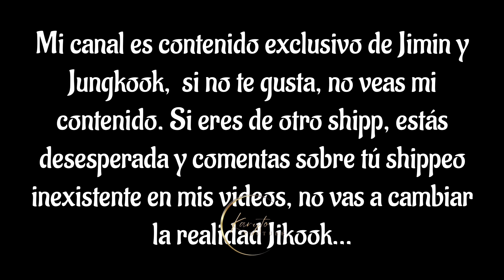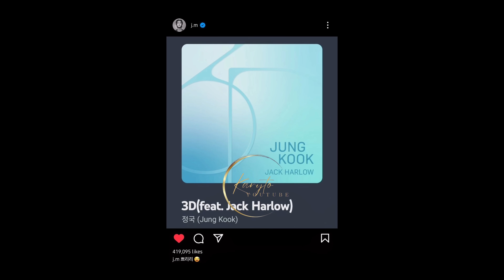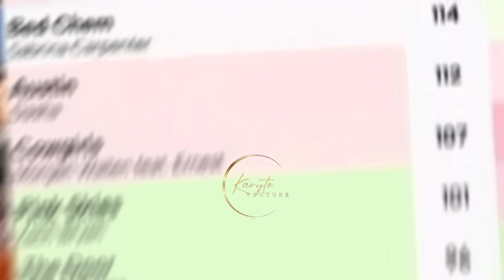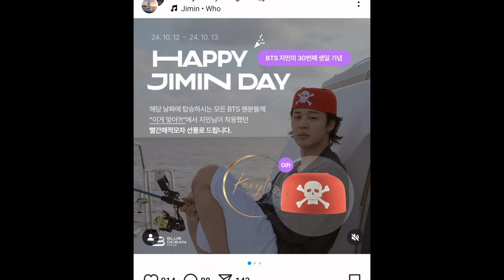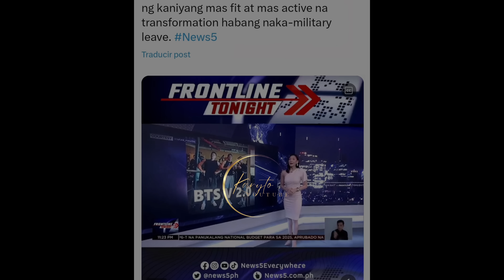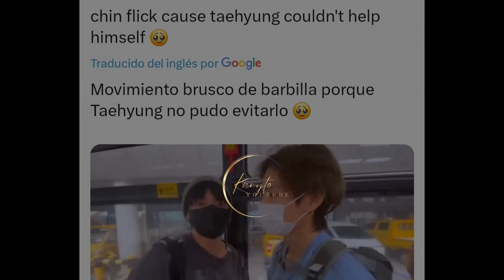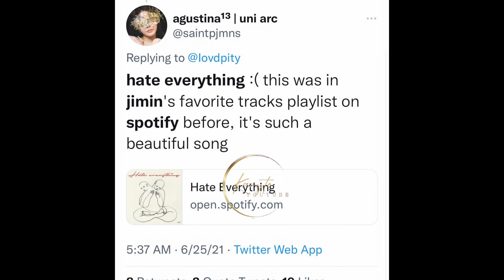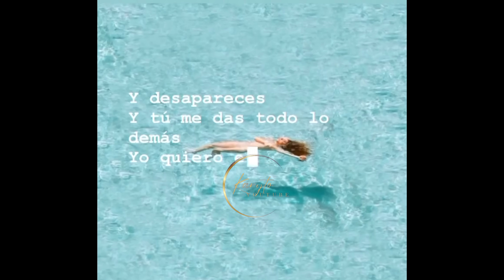"JK: ¿Por qué viniste?" 😮 ¿Jimin enfermó de Apendicitis? 🥹 Un Año de Ppeuriri 😍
🗳VOTA JIKOOK EN FANCAST🗳

Las playlist pueden reproducirse una vez al día [solo una playlist al día]

Playlist Jikook, duración + 6 horas

Enfoque a Who

Jimin Muse Face

playlist YouTube Enfocada En Who